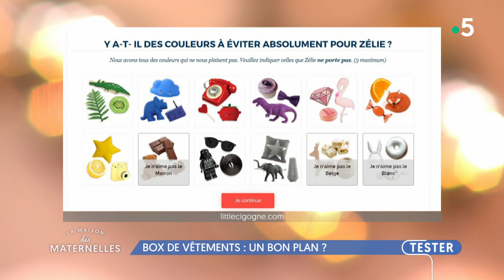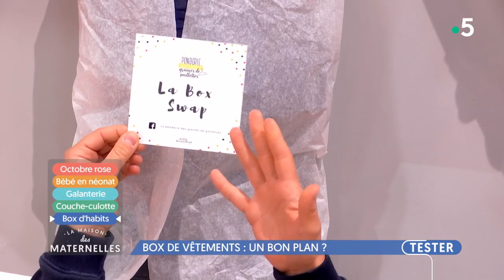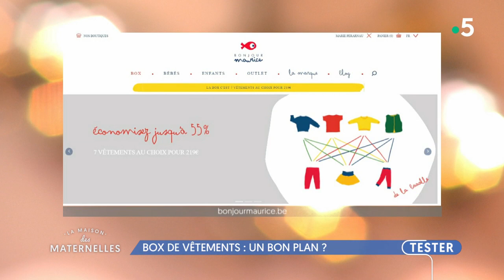Box de vêtements : un bon plan ? - La Maison des maternelles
Est ce que ça vaut le coup les box vêtements pour enfants ? L’idée est d’éviter le shopping du samedi avec les enfants qui démontent la cabine d’essayage et se planquent sous les chemises. On reçoit chez soi un colis contenant des vêtements sélectionnés par une styliste (et correspondant à vos souhaits). L’avantage : on ne se déplace pas et les marques sont vraiment super. J’ai moi-même testé pour mes enfants et on a failli tout garder parce que les robes étaient presque introuvables ailleurs ou en tout cas pas à ce tarif.

Mais aussi d'autres box proposent vraiment d’être dans une consommation raisonnée et raisonnable. On arrête d’acheter et de consommer sans cesse et on penser à l’occasion parce qu’on a tous dans nos penderies des vêtements qu’on n’a pas trop mis mais qui plairaient à d’autres !